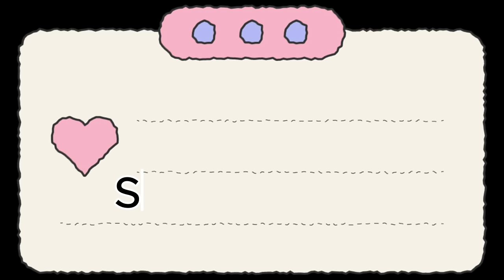Mis anécdotas en Piggy book 2 - Parte 2 (especial Piggy 4 años) | Marchis pandy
En este video les contaré algunas anécdotas random en Piggy book 2 desde el chapter 1 hasta el chapter 6

tags (ignorar)

Piggy historia
Piggy book 2 aniversario